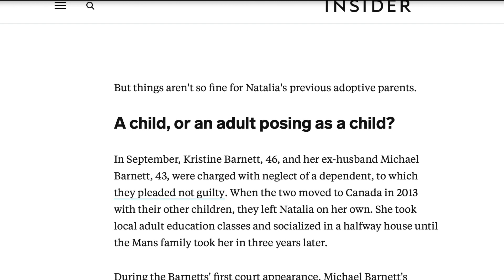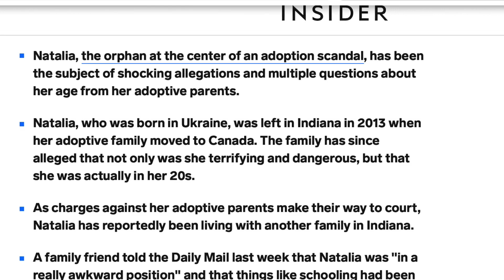Orphan: First Kill - Movie Review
Orphan: First Kill (2022) is directed by William Brent Bell and is the prequel to Orphan (2009). Isabelle Fuhrman reprises her role as iconic homicidal con artist, Esther.